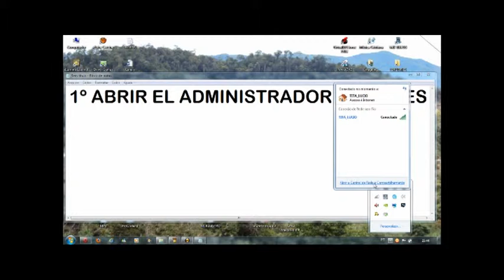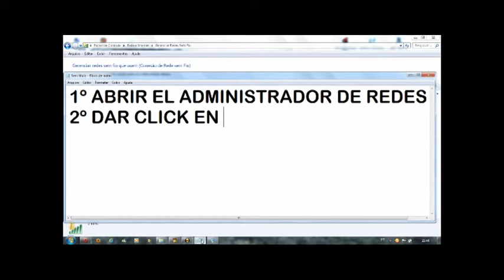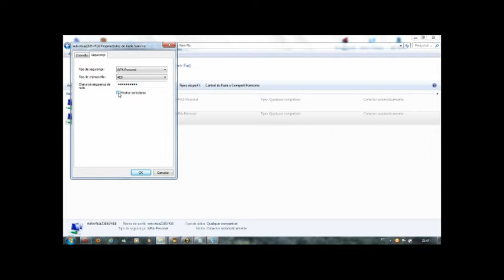OLVIDASTE/OLVIDÉ LA CONTRASEÑA DE TU/UNA RED WI-FI...???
PRONTO NUEVOS VIDEOS TUTORIALES SOBRE REDES Y WIRELES.